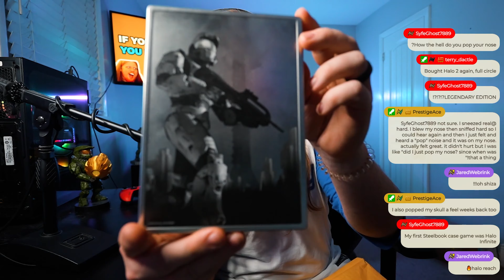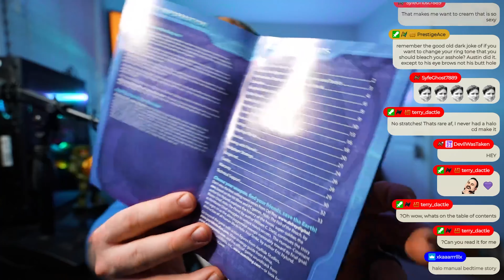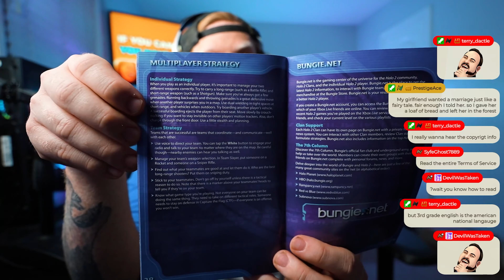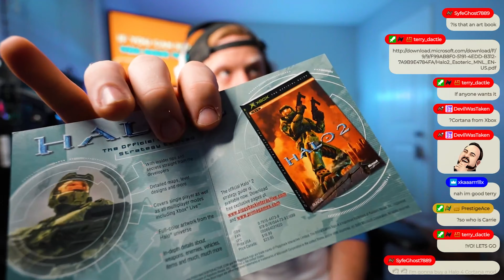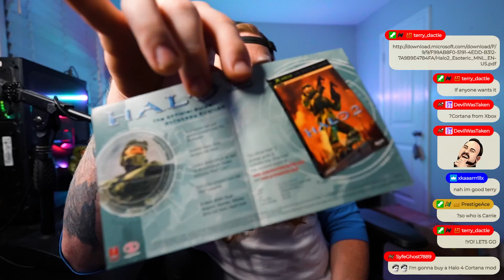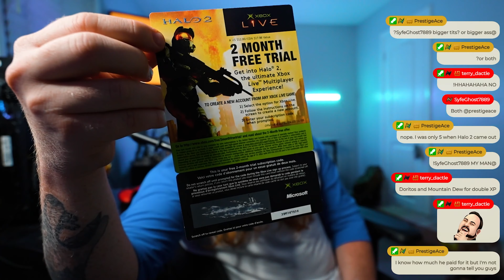Halo 2 Limited Collectors Edition UNBOXING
In this video we unboxed the second greatest Halo of all time, Halo 2. But not only is it just Halo 2 it is also the limited edition! This whole video was done live as I wanted everyone to join in on the fun of an unboxing! (:

HUGE SHOUTOUT TO @DylanShayne for throwing this video together!

Want to thank everyone who was apart of this stream, it was a ton of fun and looking forward to the next one! (:

I stream every Monday, Wednesday, and Friday so feel free to come by sometime! (: